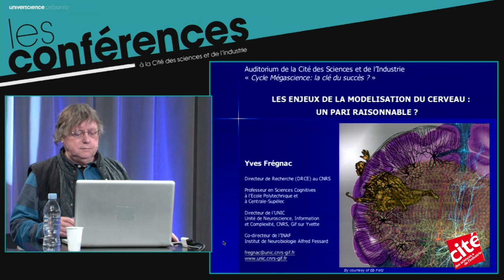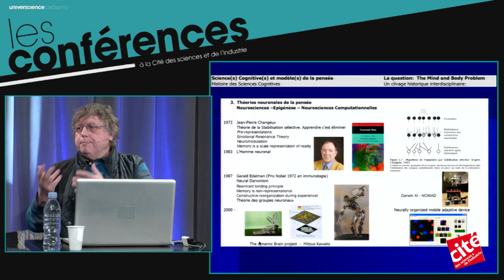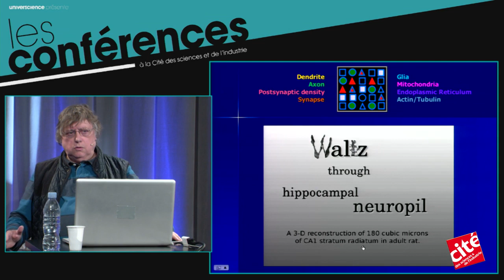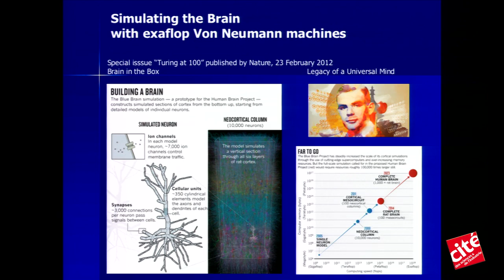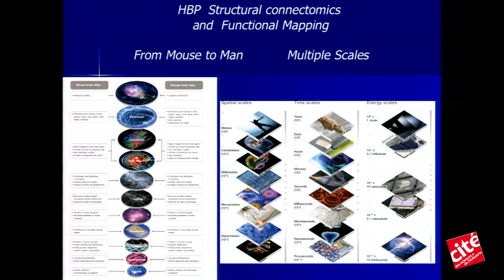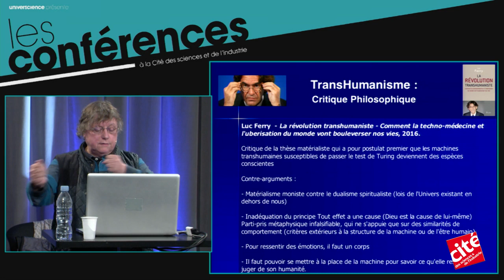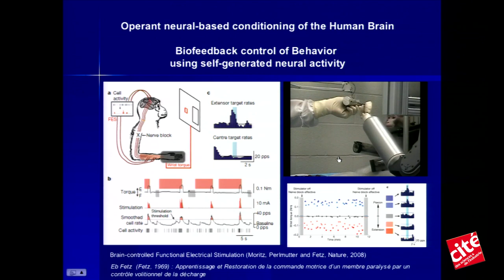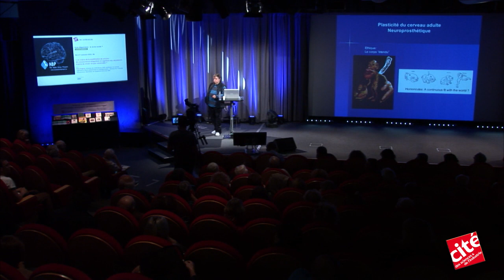Modélisation du cerveau : un pari raisonnable ?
Rencontre avec Yves Frégnac, directeur de recherche au CNRS, professeur de sciences cognitives à l’École polytechnique et Centrale-Supélec, directeur de l’Unité de neuroscience, information et complexité (Unic) du CNRS.

Modéliser numériquement le cerveau humain, tel est l’objectif scientifique du projet phare HBP, « The Human Brain Project , lancé pour 10 ans par la division des technologies futures émergentes (FET) de l’Union européenne pour un coût total estimé à plus de un milliard d’euros.
Le pari semble démesuré : comment mettre en équation ce réseau au câblage incroyablement complexe constitué de 100 000 milliards de connexions nerveuses qui n’ont pas été entièrement caractérisées ?
Le pari semble prometteur : car il suscite l’espoir de concevoir de nouvelles architectures de calcul s’inspirant du fonctionnement dynamique cérébral. Comment égaler la performance du cerveau, qui, avec une vingtaine de watts à peine, assure en parallèle d’innombrables fonctions cognitives hors d’atteinte de la robotique et de l’intelligence artificielle actuelles ?

Cette conférence abordait l’impact des approches interdisciplinaires à l’interface de la Physique et de la Biologie dans la construction d’infrastructures spécialisées dans l’observation multi-échelle du cerveau (“céphaloscope”), tout en soulignant les risques scientifiques et les difficultés prédites dans une entreprise aussi inédite qu’ambitieuse.

Conférence donnée le 27 septembre 2016, à l'auditorium de la Cité des sciences et de l'industrie, dans le cadre de la thémathique "coopérer, une necessité" Cycle "mégascience : la clé du succès ?"

Crédits : EPPDCSI